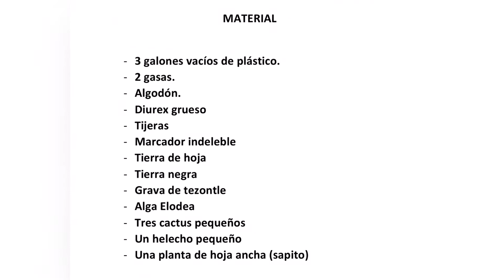Terrario vertical (acuático-selvático-desértico) @BiologíayEcología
Una forma rápida de representar los ecosistemas: desértico, selvático y acuático, mismos que se retroalimentan, en un perfil vertical

MATERIAL

- 3 galones vacíos de plástico.
- 2 gasas.
- Algodón.
- Diurex grueso
- Tijeras
- Marcador indeleble
- Tierra de hoja
- Tierra negra
- Grava de tezontle
- Alga Elodea
- Tres cactus pequeños
- Un helecho pequeño
- Una planta de hoja ancha (sapito)